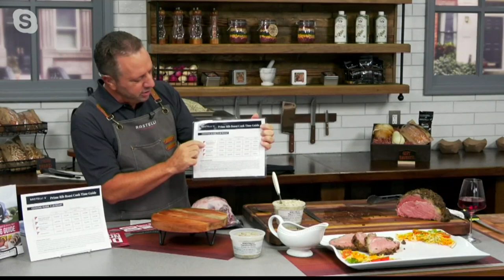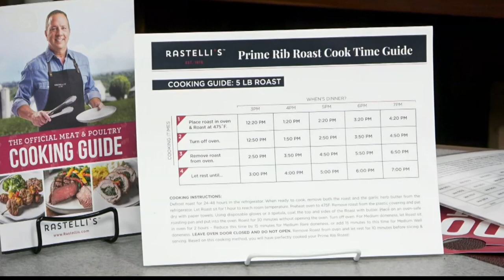Rastelli's 5lb. Reserve Black Angus Prime Rib with Butter on QVC